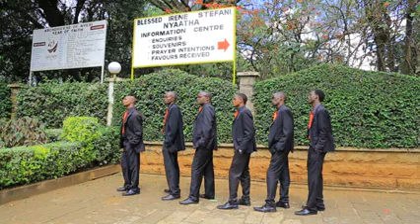Sikiliza Kilio chetu ee Bwana